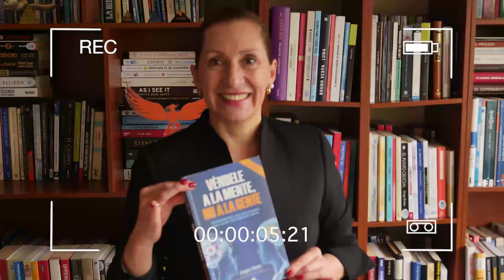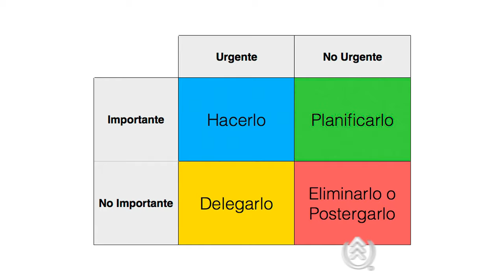Leyendo con Norita: Business Think - Dave Marcum, Steve Smith y Mahan Khalsa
Leyendo con Norita: Business Think  -  Dave Marcum, Steve Smith y Mahan Khalsa con la Ph. D. Nora Beltrán

LeyendoConNorita Business Think
Sabías que el 50% de las decisiones de los negocios no llegan a feliz término; son decisiones que se han tomado de manera inadecuada y que el 81% de las empresas fracasan antes de los primeros 10 años.

Conoce los 8 principios que los autores de este poderoso libro te quieren brindar para que sepas como tomar una decisión correcta en los negocios.

LINK PARA CONSEGUIR EL LIBRO: